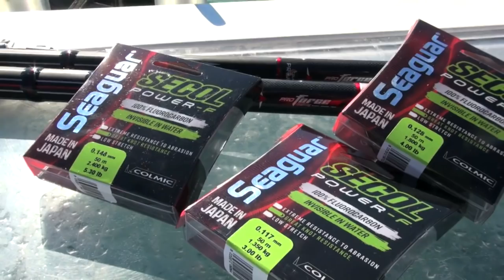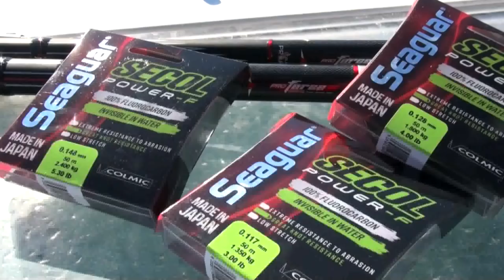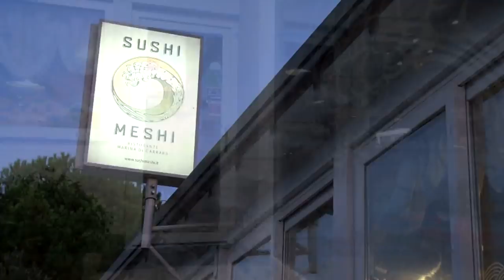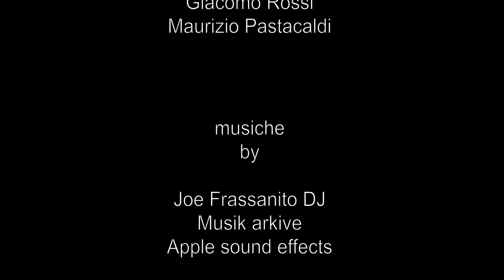Pesca in mare: Oratone alla fonda | Pesca delle orate da natante con canne | Pesca Dalla Barca TV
Pesca in mare: Oratone alla fonda.
Ritrova tutte le canne da pesca Colmic su 🚀 I nostri NEGOZI ONLINE ufficiali multimarca sono e (visitali per andare alla scoperta delle migliori attrezzature da pesca a surf... e non solo!).

🚀 TOTANARE EGI